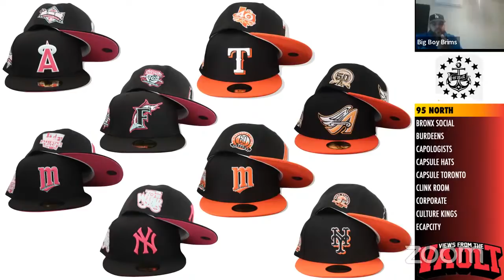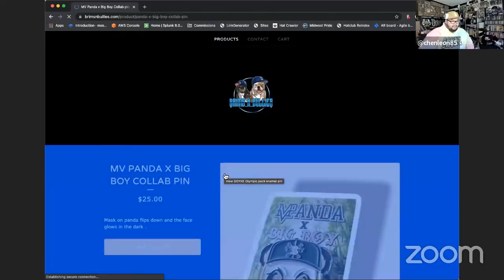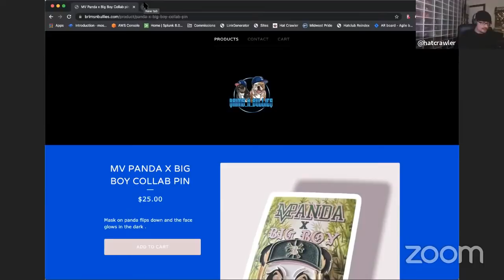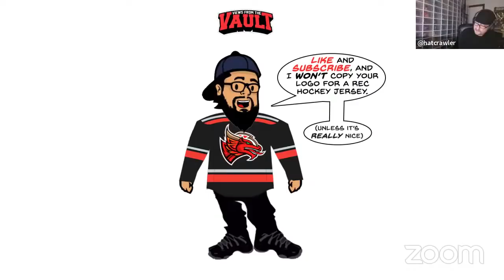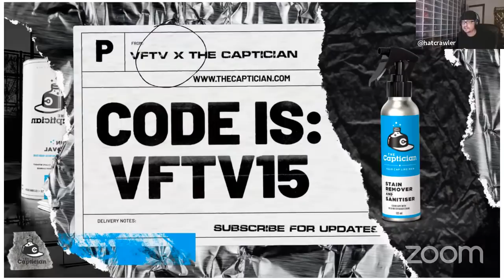Views from the Vault 82: This Week in CAPS with Bearded Goose NYC & Big Boy Brims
Jason and Leon host This Week in CAPS with Bearded Goose NYC and Christian aka Big Boy Brims. We also announce the winners of the VFTV & MyFitteds Bison giveaway!

Remember to join us and other fitted cap enthusiasts on the Fitted Hat Society (FHS) Facebook group

Stay Fitted!